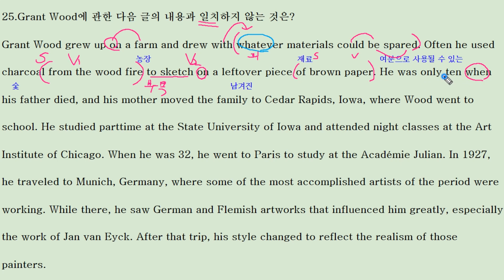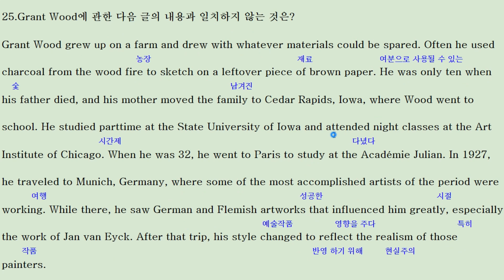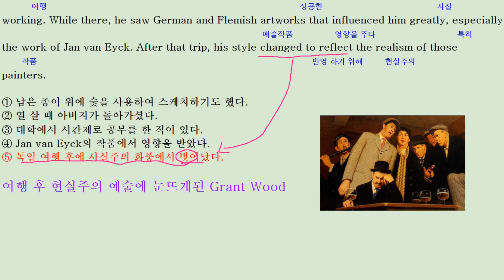2018년 3월 모의고사 영어 고2 25번 분석 해설 풀이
본문암기용 mp3파일을 제작하여
황인영 카페에 올려 놓았습니다.
2018년 3월 고2 모의고사 영어 내신대비 풀이 분석
2018년 고2 3월 모의고사 영어 분석 25번